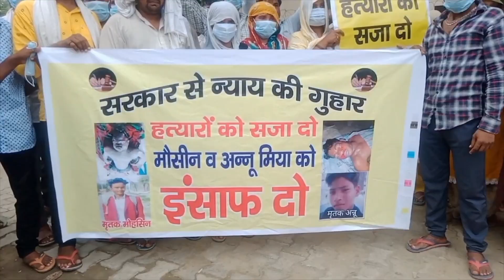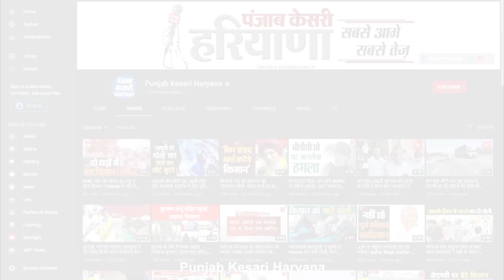इंसाफ की मांग लेकर लघु सचिवालय पहुंचे ग्रामीण, गांव के युवकों पर लगाया हत्या का आरोप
बीते दिनों सोनीपत के उमेदगढ़ गांव के दो युवकों की मौत का मामला सामने आया था, परिजनों को अन्नू और मोहसिन के शव यमुना नदी के मिमारपुर घाट पर मिले थे, जिसके बाद परिजनों ने गांव के ही युवकों पर हत्या का शक जताकर चौकी में केस दर्ज कराया था। लेकिन केस दर्ज होने के करीब 9 दिन बाद भी अभी तक किसी को सजा नहीं हुई है, पुलिस ने एक शख्स को गिरफ्तार जरूर किया है मगर उस पर भी अभी तक और कोई कार्रवाई नहीं कर पाई है, जिससे नाराज ग्रामीणों ने लघु सचिवालय जाकर पुलिस प्रशासन के खिलाफ प्रदर्शन किया और इंसाफ की मांग की।